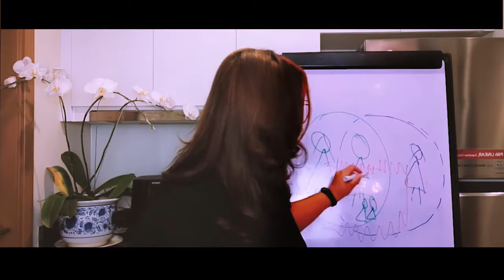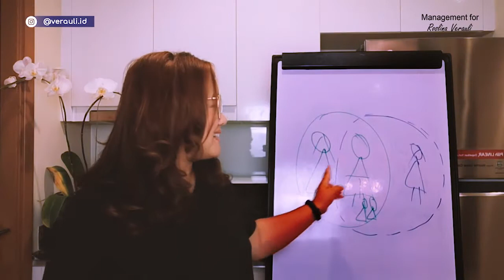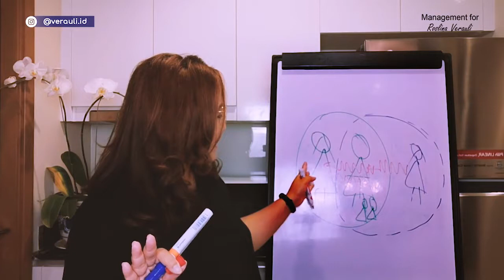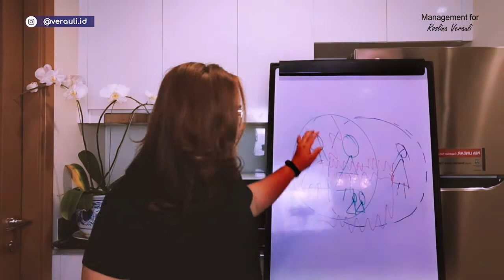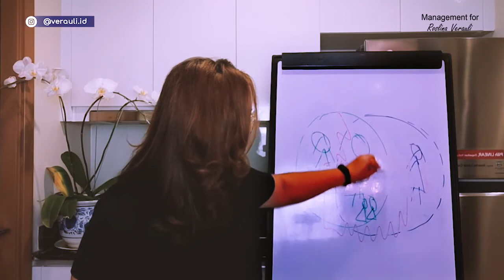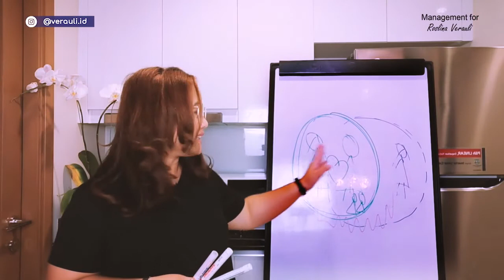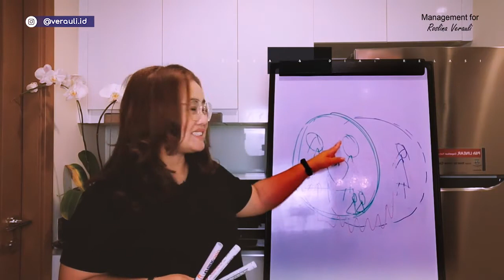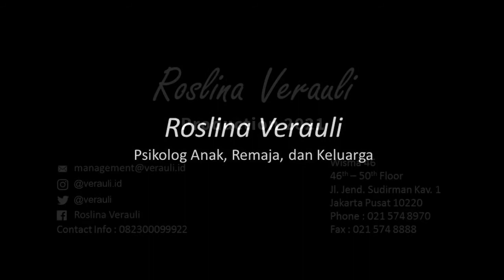Sesi Anda dan Dia - Difitnah Mantan Si Dia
Difitnah Mantan Si Dia